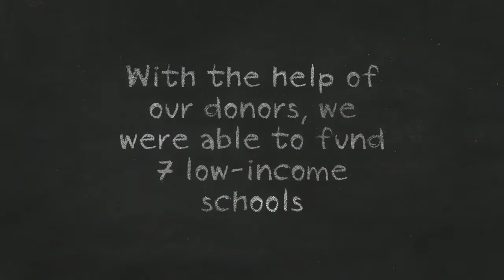Apply for the Sleeth Scholarship Today!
Do you want a visual arts program, but need help with funding? We can help with that! Apply for the Judy Sleeth Scholarship Fund
Deadline: Apr 20!